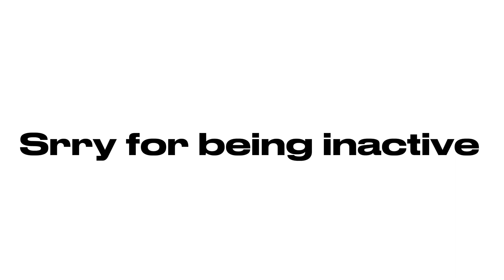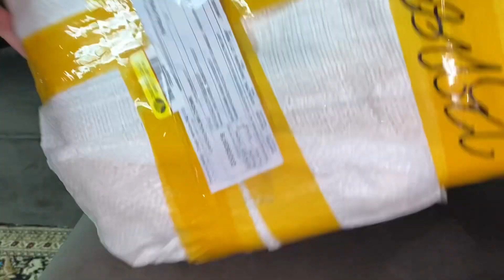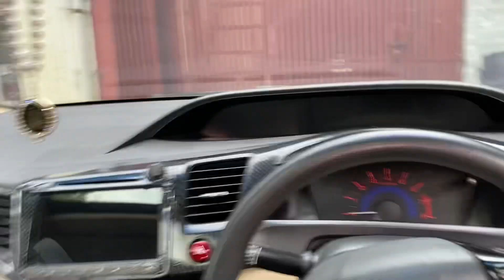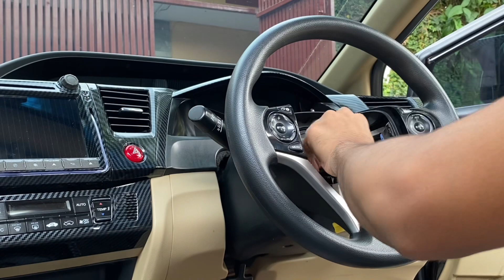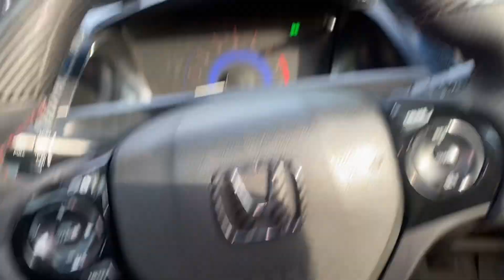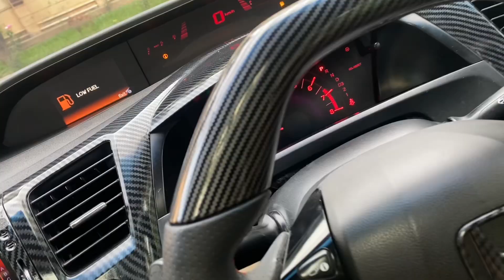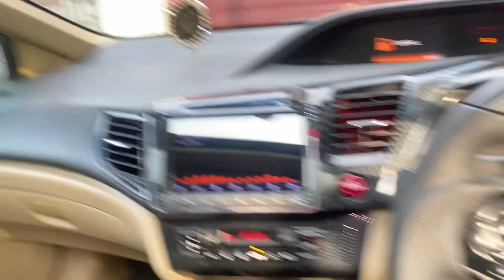New CARBON FIBER Sports Steering Wheel For SI Rebirth 😍 | Interior modification episode 3